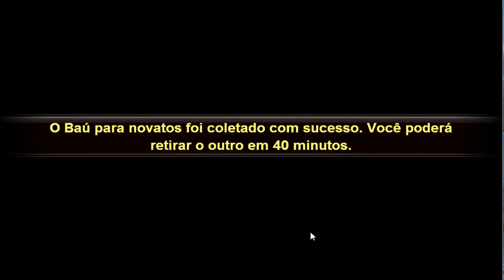DDTANK 337-UPANDO CONTA DO ZERO-SEM GASTAR#2 (EVENTO DIARIO BUGADO??? S352)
LIKEEEEEEEE

COMPARTILHAA COM GERAAAL O CANALLLL FAMILIAAAAAA

WHATS 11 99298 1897 -Gabriel